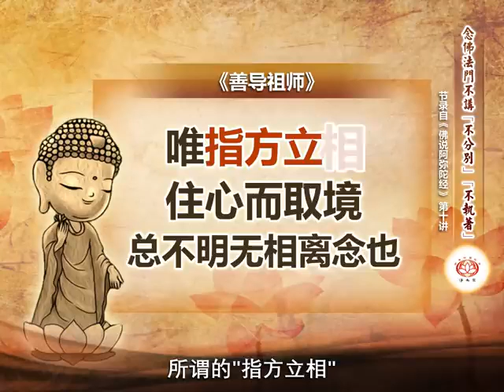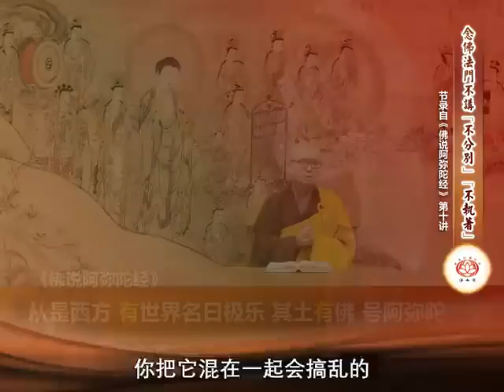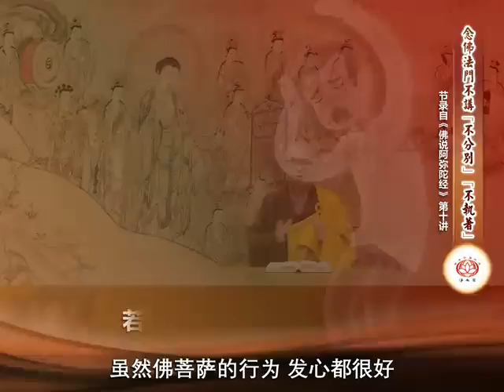凈本法師 主講 念佛法門不講不分別 不執著